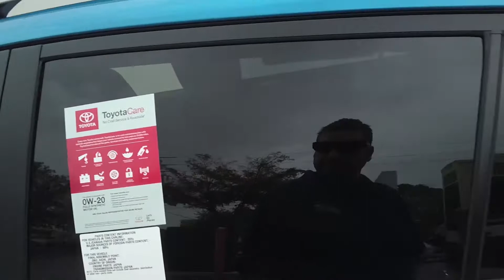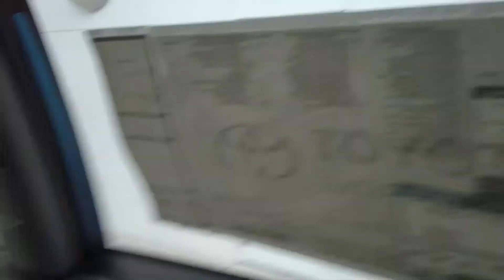Test Driving 2017 Toyota RAV4 XLE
The 2017 Toyota RAV4 XLE is a popular compact SUV that combines a spacious interior, comfortable ride, and excellent fuel efficiency. With its advanced safety features and strong reliability ratings, the RAV4 XLE is an excellent choice for families or anyone seeking a practical and versatile vehicle.

Performance:

The 2017 RAV4 XLE is powered by a 2.5-liter four-cylinder engine that generates 176 horsepower and 172 lb-ft of torque. It comes standard with a six-speed automatic transmission and front-wheel drive, but all-wheel drive is available as an option. The RAV4 XLE provides a smooth and comfortable ride, with responsive handling and precise steering.

Fuel Economy:

The RAV4 XLE gets an EPA-estimated 23 mpg in the city and 30 mpg on the highway with front-wheel drive, and 22 mpg in the city and 28 mpg on the highway with all-wheel drive. This excellent fuel efficiency is due in part to the RAV4's lightweight body and efficient engine.

Interior:

The RAV4 XLE has a spacious and comfortable interior, with ample headroom and legroom for both front and rear passengers. It also has a large cargo area, with 38.4 cubic feet of space behind the rear seats, and 73.4 cubic feet with the rear seats folded down. The XLE comes standard with cloth upholstery, a six-way manually adjustable driver's seat, and a four-way manually adjustable front passenger seat. It also features a leather-trimmed steering wheel and shift knob, and a power moonroof.

Technology:

The RAV4 XLE comes with a variety of technology features, including a 6.1-inch touchscreen infotainment system, Bluetooth connectivity, Siri Eyes Free, and a six-speaker audio system. It also has a USB port, auxiliary input jack, and a rearview camera. The XLE is available with an optional Entune Premium Audio system, which adds satellite radio, HD radio, and navigation.

Safety:

The RAV4 XLE comes standard with Toyota Safety Sense P, which includes a pre-collision system with pedestrian detection, lane departure alert with steering assist, automatic high beams, and dynamic radar cruise control. It also has eight airbags, a backup camera, and a tire pressure monitoring system. The XLE is available with an optional blind spot monitoring system and rear cross traffic alert.

Overall, the 2017 Toyota RAV4 XLE is a practical and versatile compact SUV that offers a comfortable ride, excellent fuel efficiency, and advanced safety features. Its spacious interior and user-friendly technology features make it a great choice for families or anyone seeking a reliable and practical vehicle.